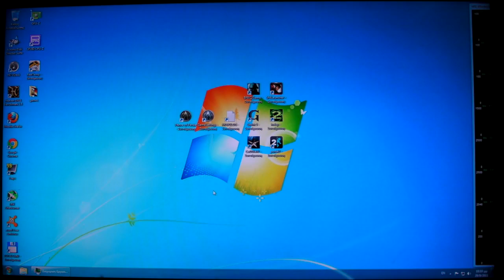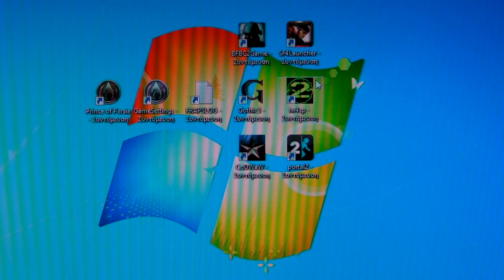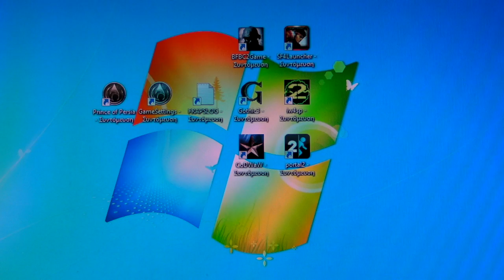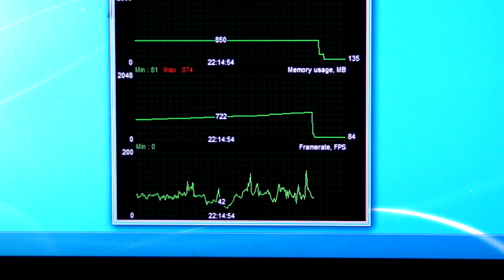CALL OF DUTY MODERN WARFARE 2 1280X720 GT 440 1GB @900MHz CORE i3-2100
Rig Specs:

Case: Vento TA-915
Mobo: MSI H61M-P21 B3
RAM : 2X2GB PNY DDR3-2000 PC3 16000 CL 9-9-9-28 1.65v
CPU : Intel Core i3-2100
CPU cooler : Intel Stock
GPU : Palit Nvidia GT 440 1GB DDR3
PSU : Corsair builder series 430W

Just doing some quick testing on a friend's PC I was building.